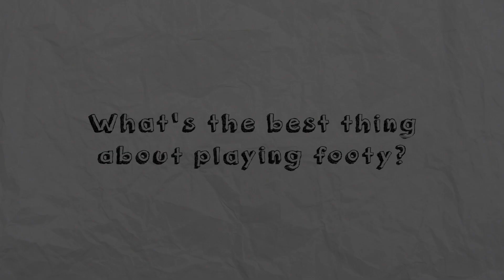KIDS CHAT - EPISODE 5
What is the best thing about playing footy? Some WRFL juniors share their thoughts on why they love the game.